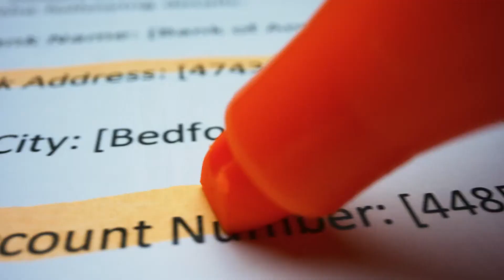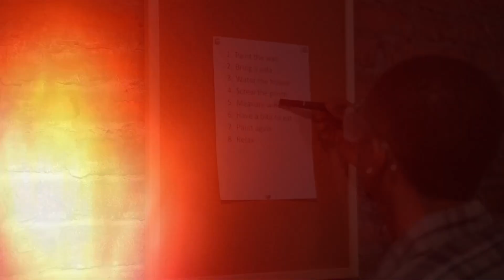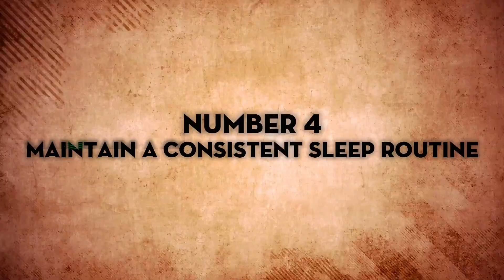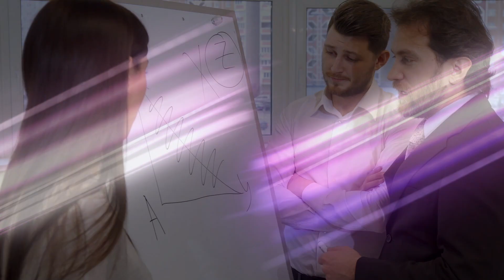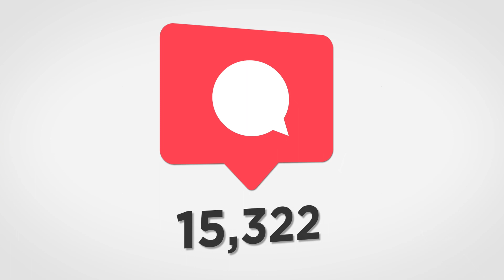9 Morning Habits That Will Make You Crazy Productive All Day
If you feel like you're constantly playing catch-up at work and never getting ahead, these 9 morning routine tweaks will transform your productivity. Incorporating small habits like stopping multitasking, moving more, time batching, proper sleep and hydration have been total game changers for getting more done with less stress.

Implement these tips first thing when you wake up to set yourself up for hours of focused deep work. Fuel your mind and body, review your plans, and start the day calm and centered. See the incredible difference consistent habits make over time. Ditch the chaos and frustration of unproductive days by taking just minutes each morning to follow these proven techniques.

The sense of accomplishment you'll feel crossing more off your to-do list will become totally addictive! Invest in yourself by making your mornings more intentional. You absolutely can cultivate habits that set you up for productivity. Here are 5 key ones:

1. Stop multitasking and single-task instead
2. Incorporate movement throughout your day
3. Use time batching to group similar tasks
4. Prioritize 7-9 hours of consistent sleep
5. Hydrate immediately after waking up